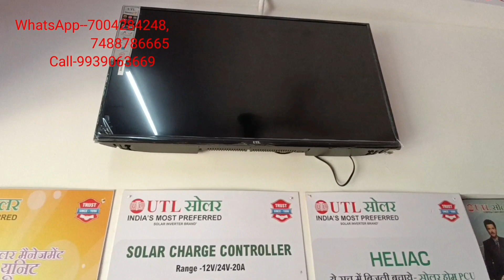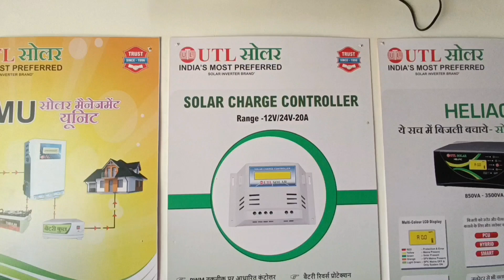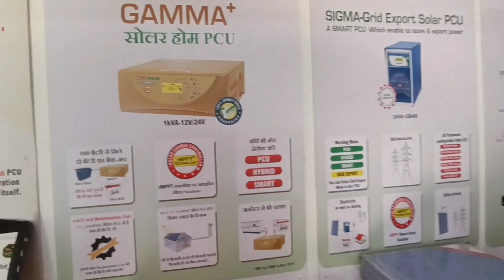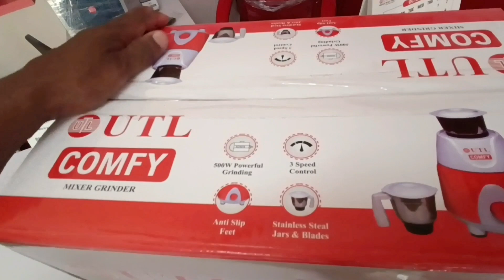UTL SOLAR NEW SHOWROOM, SALBONI, GALUDIH, JHARKHAND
हमारे पास सोलर सिस्टम के अलावा UTL SOLAR के बहुत सारे PRODUCTS है।
जैसे-- LED TV 32"से 55".  MIXER GRANDER   500W और 750W.
WASHING MACHINE आदि ।

Utl solar Shopee Staff No- 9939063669
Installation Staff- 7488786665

Solar Systems ki puri jankari
@MADHU ELECTRONICS & SOLAR SYSTEMS